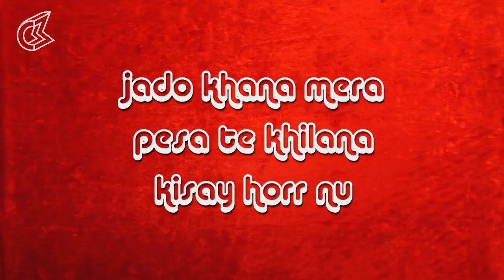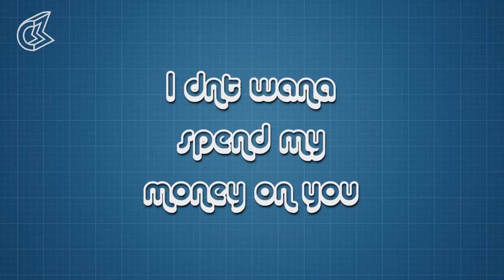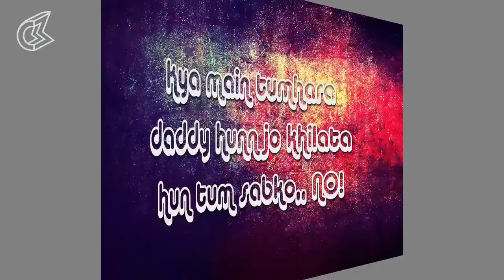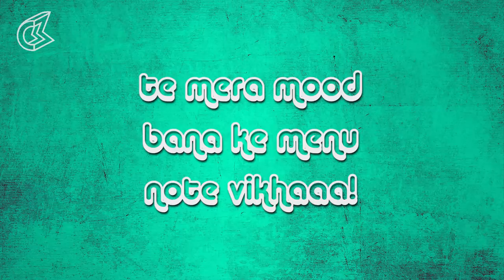Main Tera Daddy Nahi Hun Original by Omar Khan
Genre - Pop/Rap
Original
Artist Omar Khan
Music Produced by Hassan Omer @ Walnut Studios.